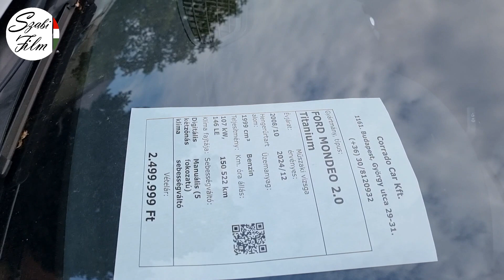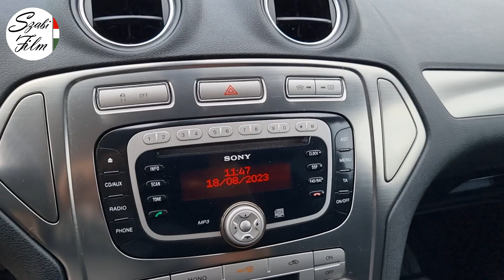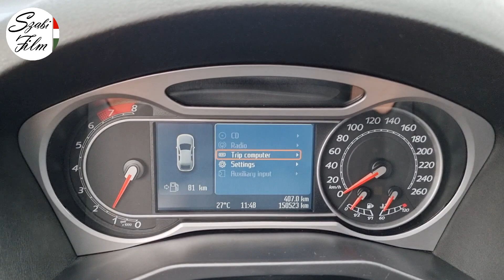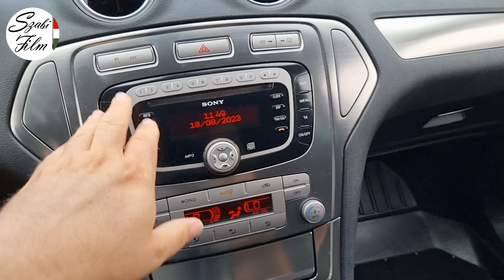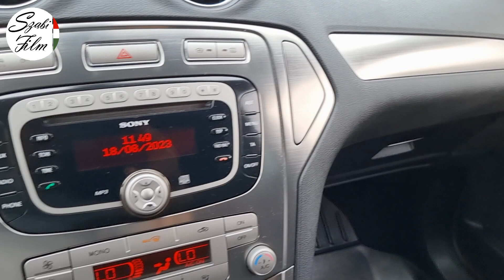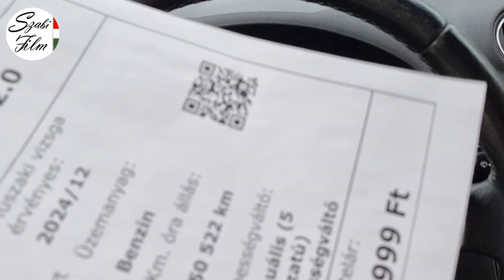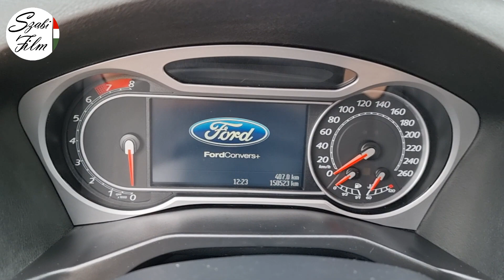FORD MONDEO 2.0 2008, HATALMAS IGÁSLÓ MINDENRE, 2.499.000,-Ft -ért